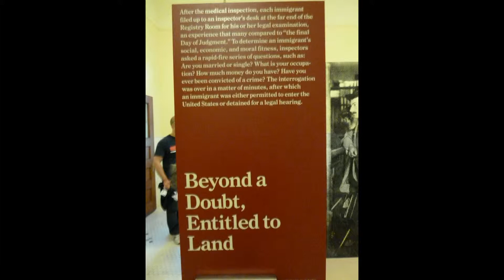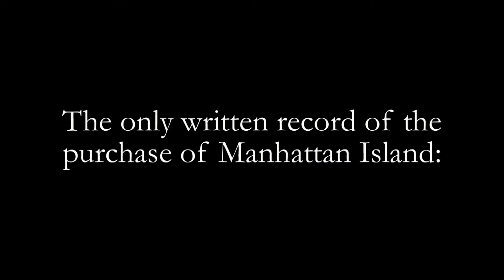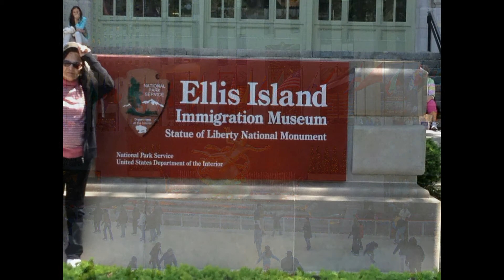New York City, New York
This video highlights a brief history of New York City, New York and it's courthouses.